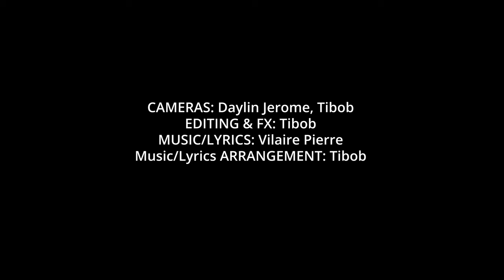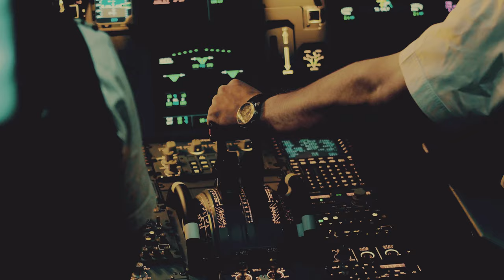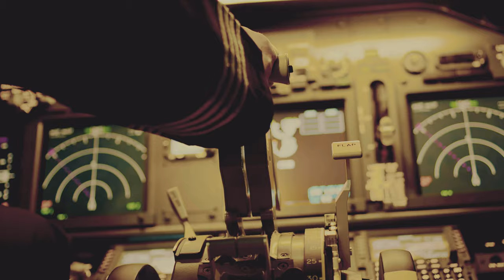Li Vivan (Hommage A Vilaire 40 ans de Ministère)